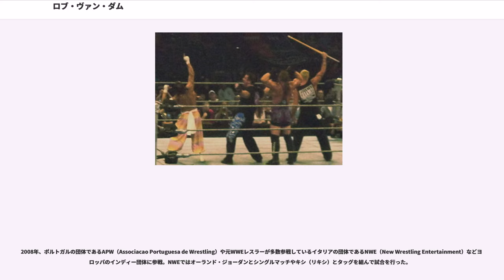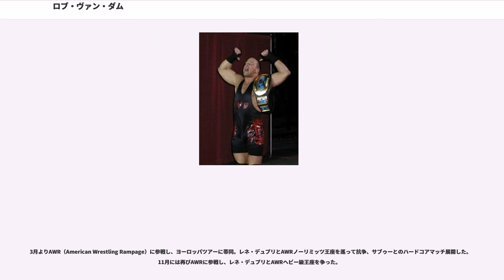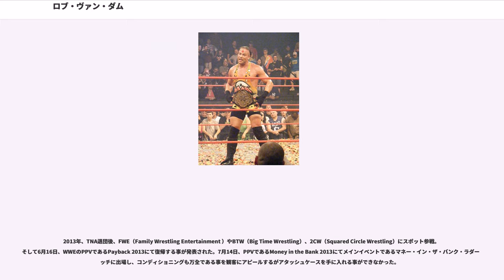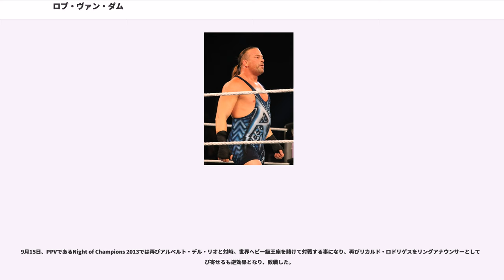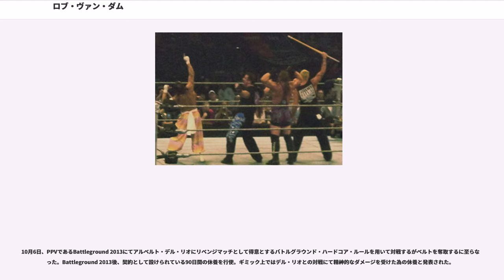ロブ・ヴァン・ダム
ロブ・ヴァン・ダム（"Rob Van Dam"）のリングネームで知られるロバート・ザットコウスキー（"Robert Alex Szatkowski"、1970年12月18日 - ）は、アメリカ合衆国のプロレスラー。ミシガン州バトルクリーク出身。RVDの愛称で知られる。

カンフーなどの中国武術をモチーフとしつつも、イスや机の使用も自由奔放に技の一部としてミックスさせる、独特のレスリングスタイルが彼の特徴である。その個性的で華麗な、そしてハードコアなムーブメントは（そして彼自身も）"one of a kind"（唯一無二）と評されている。

また選手紹介や勝利者紹介などで自分の名前がコールされる（または自分でコールする）際に、両手の親指で自身を指差すポーズは非常にポピュラーであり、ファンからはその動きに合わせて""Rob Van Dam"（または"RVD"）"のチャント（コール、掛け声）の大合唱が起きる。

デトロイトでザ・シークのコーチを受け、1990年にプロレスラーデビューを果たす。

1991年、USWA（United States Wrestling Association）やICWA（International Championship Wrestling Alliance）などインディー団体に参戦し、12月にはジャン＝クロード・ヴァン・ダムの容姿やアクションが似ていたことからロン・スリンカーから現在でも使用しているロブ・ヴァン・ダム（"Rob Van Dam"）のリングネームを与えられる。

1992年、WCWと契約を交わし入団。ロビーV（"Robby V"）のリングネームで活動し、1993年1月11日にパット・ローズとのシングルマッチでデビューし、勝利した。1993年には全日本プロレスに参戦するため初来日。全日本プロレスに常連参戦している外国人レスラーたちと組んで出場するも結果を出す事ができずに帰国した。WCW復帰後はハウスショーでの出場が中心となり、1994年に解雇となった。

WCW解雇後、リングネームをロブ・ヴァン・ダムへと戻してNWC（National Wrestling Conference）、ASW（All-Star Wrestling）に参戦する一方で、全日本プロレスの常連として定期参戦。1995年10月1日には世界ジュニアヘビー級王座を保持するダニー・クロファットに挑戦するチャンスを与えられるが、ベルトを奪取するに至らなかった。11月には世界最強タッグ決定リーグ戦にジョニー・スミスと組んでエントリーするも2点という結果に終わっている。

1996年、ロブ・ヴァン・ダムの知名度を全米中に広めるきっかけとなるハードコア・レスリングを信条とする団体であるECWに参戦。1月5日のイベント、House Partyにてトップレスラーであるアクセル・ロッテンを相手にデビュー戦を行い金星を得た。同月27日、サブゥーとのシングルマッチで反則負けとなるが、サブゥーを尊敬するようになり、ライバルでありながら師弟関係を築く事になる。5月11日、A Matter of Respect 1996でビル・アルフォンソをマネージャーに従え、リスペクトマッチと題してサブゥーとシングルマッチを行い師匠超えを果たすと同時にヒールターンし、抗争へと展開。

9月13日、Unlucky Lotteryにてサブゥーとの直接対決にて敗戦となるが、試合後にお互いを認め合いタッグを結成。ECW世界タッグ王座を巡ってイリミネーターズ（ジョン・クローナス & ペリー・サターン）、ギャングスターズ（ニュー・ジャック & ムスタファ・サイード）と3Wayマッチやデスマッチなどで争うがベルトを奪取するに至らなかった。

1997年1月、サブゥーと共に全日本プロレスに参戦。空中戦を存分に行って観客を魅了。連勝する活躍を見せて25日にはアジアタッグ王座を保持する大森隆男 & 秋山準に挑戦するが敗戦となった。

5月にはWWFへと未契約ながらも参戦し、ジェリー・ローラーとのタッグで活躍。6月16日にはWWF世界タッグ王座トーナメント決勝にてザ・ヘ...